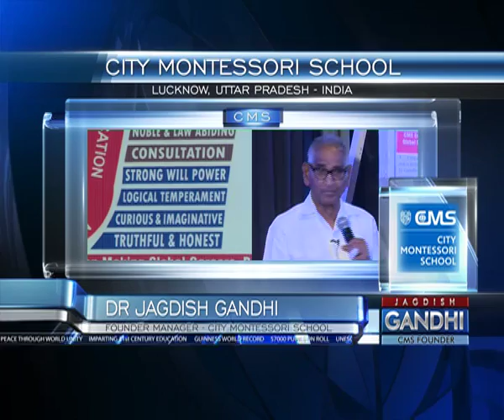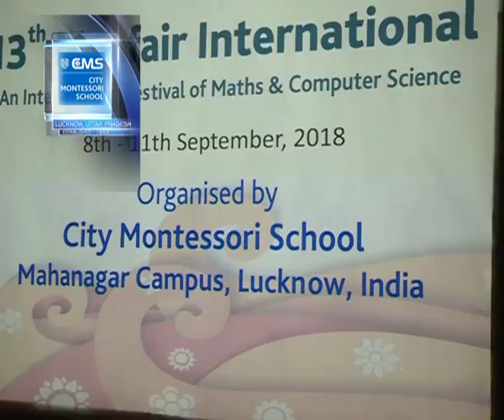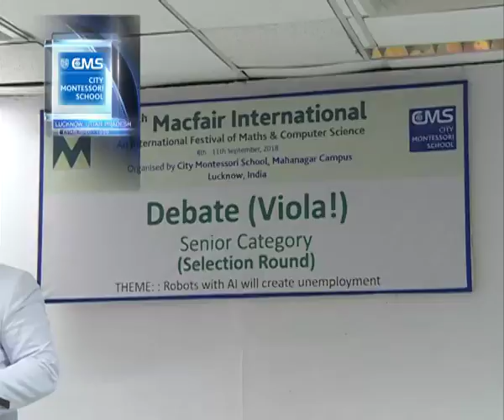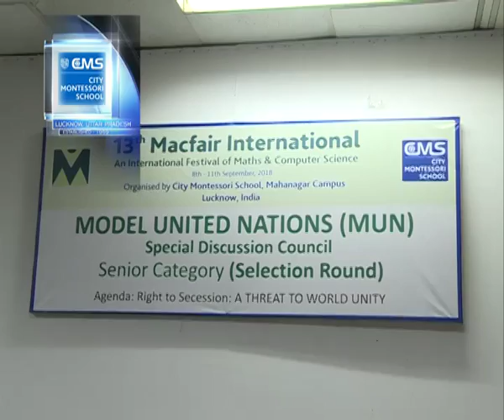Oct 2018 Speech 08